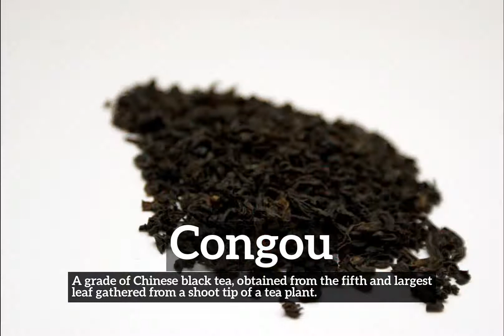What is Congou? | How Does Congou Look? | How to Say Congou in English?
Learn how to pronounce congou with Imago Spectrum.

What is congou?
How does congou look?
How to say congou in English?
What does congou represent?
What is the defintion of congou?

Imago Spectrum allows you to easily memorize common English words and phrases by joining visual and auditory learning environments into a short video. Focus on the images and repeat congou several times for best retention results.

In this video we are speaking the word, congou. Do take note of how congou is spelled.
The definition of congou is listed below the word in the video.
Congou:  A grade of Chinese black tea, obtained from the fifth and largest leaf gathered from a shoot tip of a tea plant.